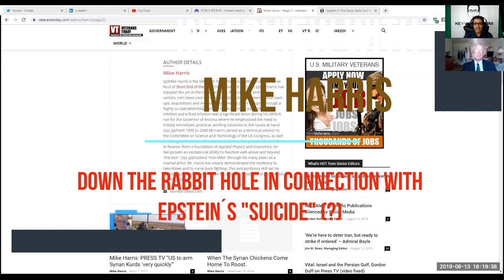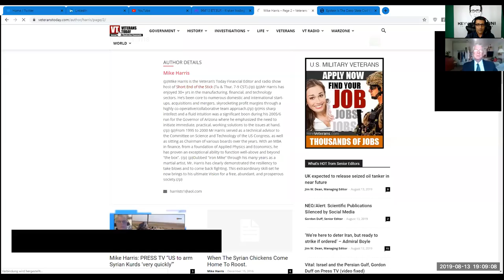Interview with Mike Harris: Down the Rabbit Hole in Connection with Epsteins "Suicide" (?).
Investigative and deeply insightful interview with Mike Harris, down the rabbit hole in connection with Epstein´s "Suicide".

Mike Harris shares his knowledge and perspectives from intelligence sources and investigative research. Here some of the topics he covered:

Intelligence Operations in connection with Epstein´s "Suicide"
Deep State / Mossad / Israel
City of London / Banking & Financial Power
George Bush (senior)
Bill Clinton
CIA-Assets
Globalist Agenda
Mass Shootings
False Flag Attacks
Constitution
International Corporations
Central Banks
Gold
Bitcoin
Euro / EU / Crash
China
Military Industrial Complex
Freedom / Humanity